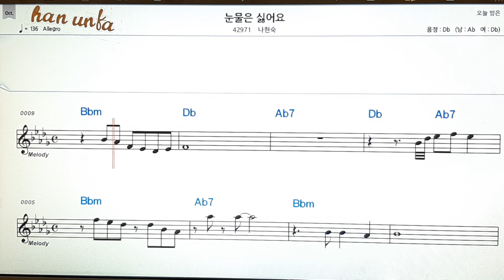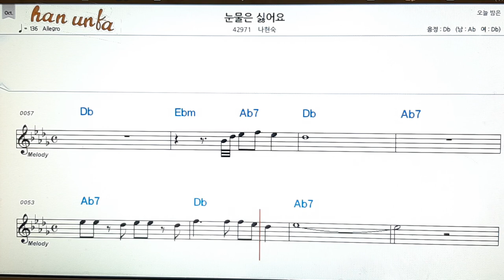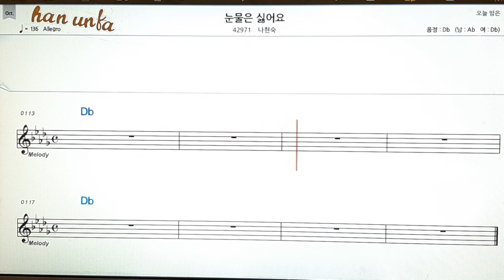눈물은 싫어요/나현숙👍노래 반주, 코드 악보,가라오케💋Karaoke*Sheet Music*Chord*MR